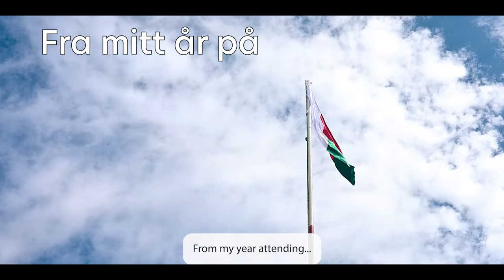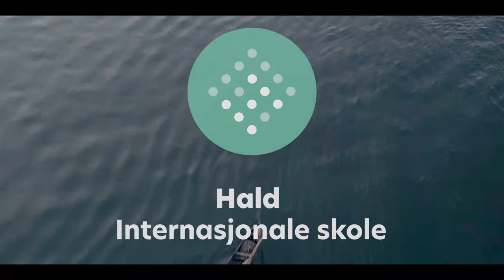Madagascar Moments, Hald internasjonale skole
A video made by Elisas Storhaug about his stay in Madagascar through Hald internasjonale skole and Interact exchange program.